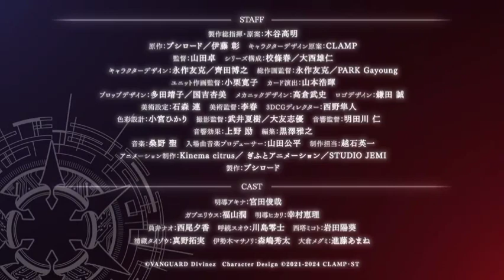CARDFIGHT::Vanguard DivineZ ---Official Trailer